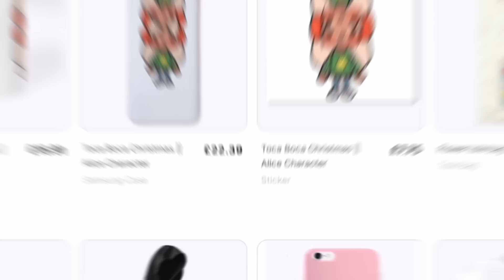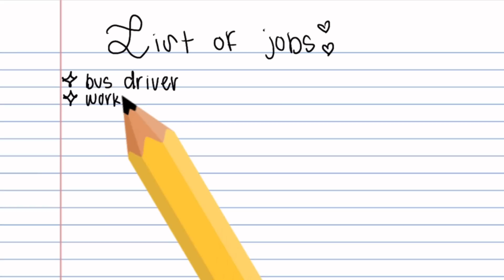Matilda Gets A Secret Job? 🤑💸 | *with voice* | Toca Boca Life World Roleplay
〔 🎃⁺ ✶˚🐿 *๓´🌻 〕
꒰ 𝚂𝙾𝙲𝙸𝙰𝙻𝚂 ✧ ༉ 💭 ꒱
〔🕰⁺ ✶˚🧸 *๓´🍪 〕
꒰ 𝙲𝚁𝙴𝙳𝙸𝚃𝚂 ✧ ༉ 🖇 ꒱
🏡 ˚‧ɞ - house creds :  verstblwxox and myself
👀 .✶˚ 𝚁𝙴𝙼𝙴𝙼𝙱𝙴𝚁 :
〔👻⁺ ✶˚🧡 *๓´🎃 〕
𝙼𝚈 𝙿𝙾𝚂𝚃𝚂 ˗
-`🍁⊹˚·🤎*๓´🦔 ˊ˗